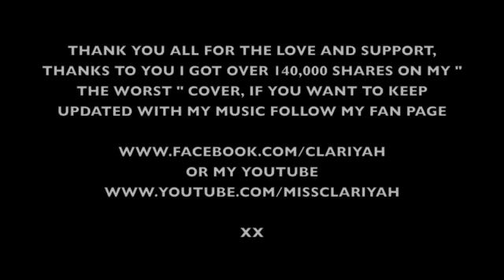CLARIYAH - 0-100 REAL SHIT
my version to 0-100